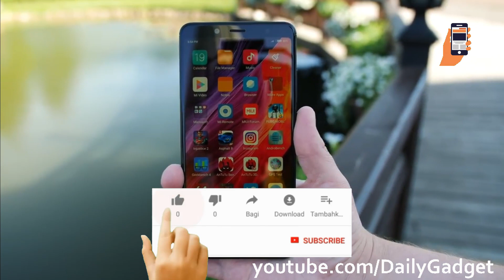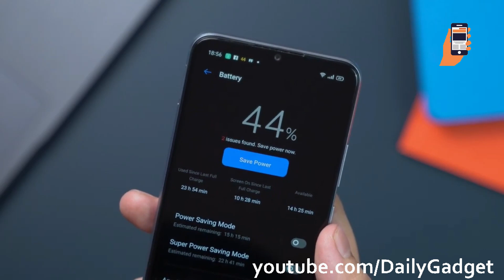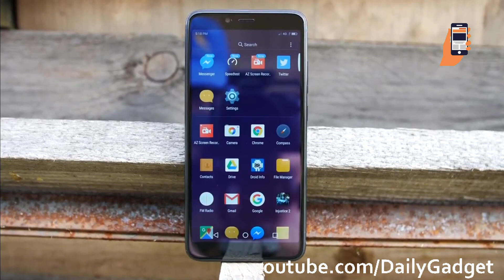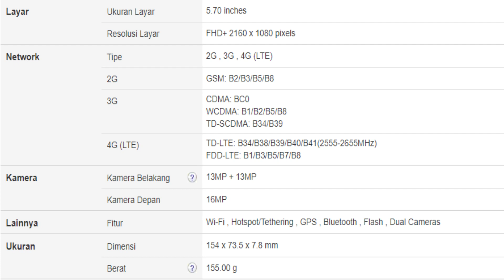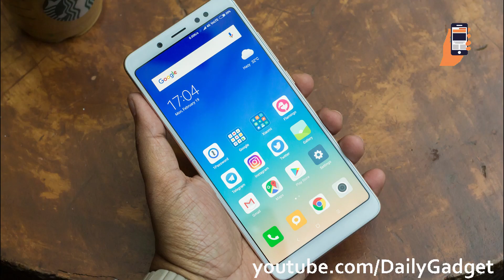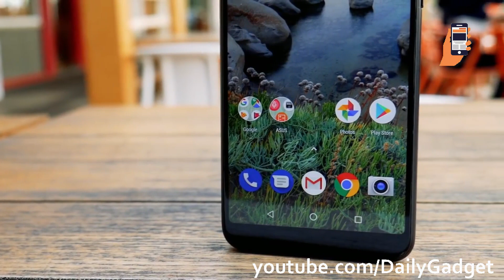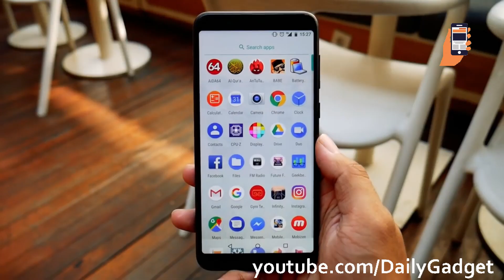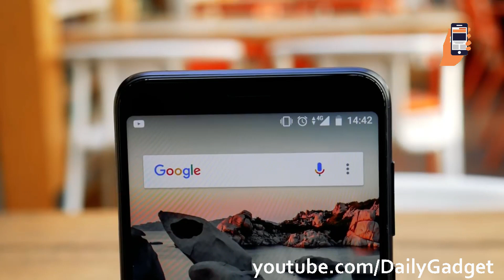5 HP GAMING RAM 4GB 1 JUTAAN TERBAIK EDISI AKHIR TAHUN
Hai, Balik lagi dengan Daily Gadget